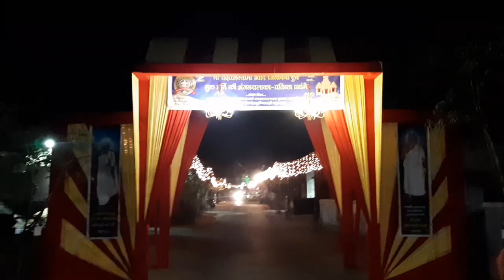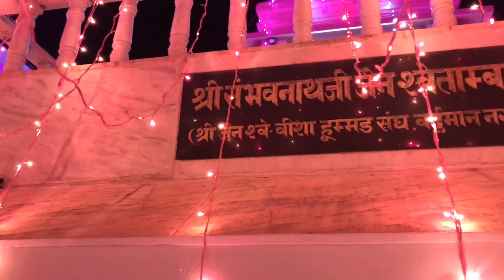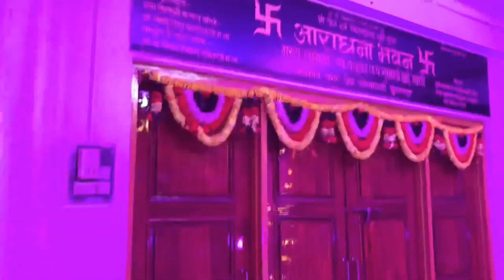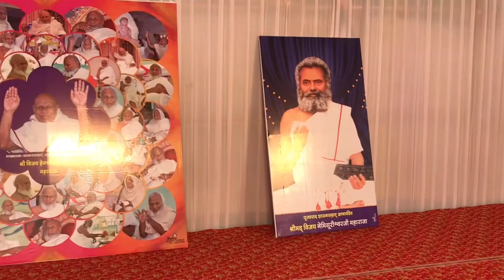Anjanshalaka Nimit Preparation Part 2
jai jinendra Anjanshalaka or pratistha nimit preparation in jain tample